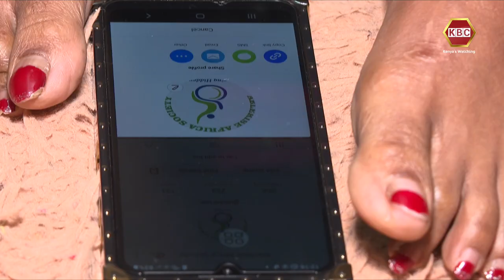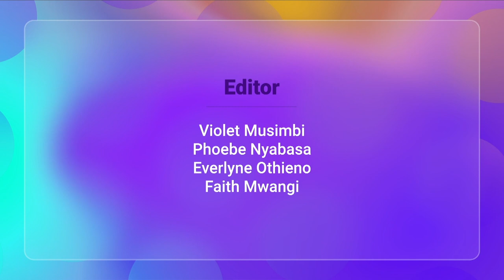Abled Differently:Josephine creates awareness on cerebral palsy & other disabilities from experience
Josephine Mwende has dedicated her time to create awareness on cerebral palsy and other disabilities from her lived experience.